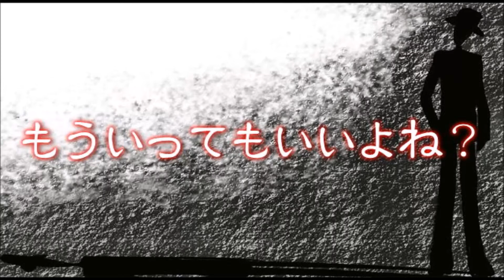機械朗読『もういってもいいよね？』実話恐怖体験談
620: 本当にあった怖い名無し 投稿日：2009/07/07(火) 20:44:14 ID:cST7A3Z8O

『もういってもいいよね？』

CeVIO Creative Studio S  タカハシ